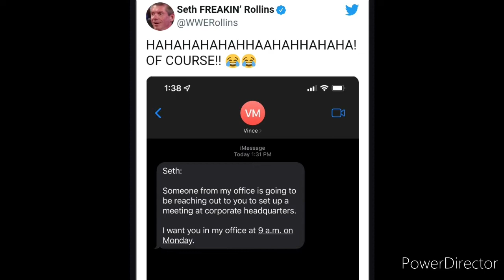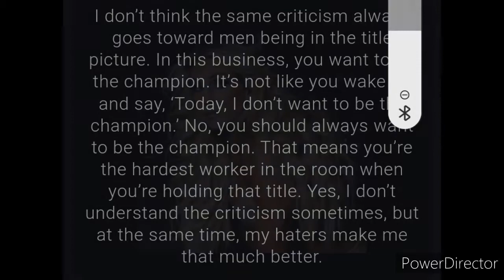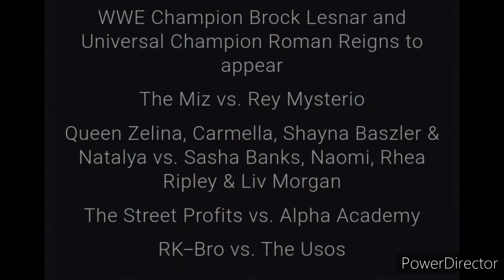Seth and vince meeting 😲,Omos vs Gable steveson?Smackdown stars in RAW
Topics covered in this video:
1)Charlotte Flair praise 👏 Rhea ripley
2)Roman is GOAT
3)Smackdown stars in RAW
4)Gable steveson vs omos
Etc